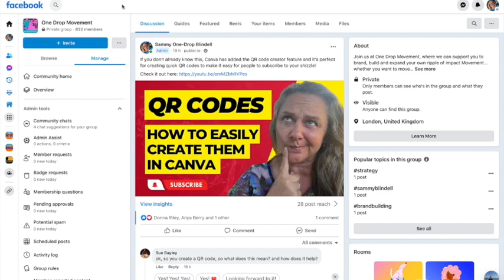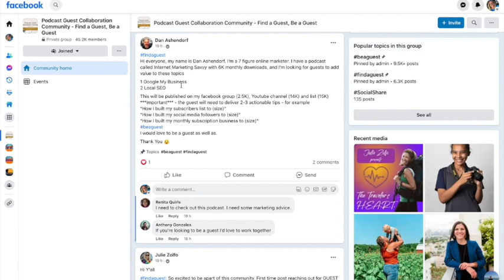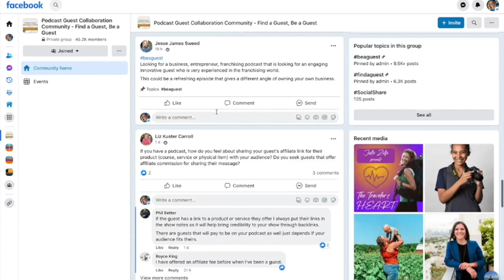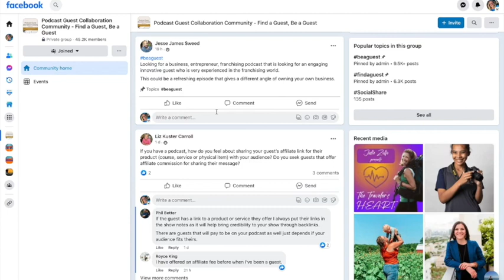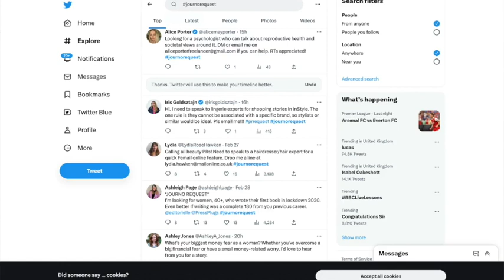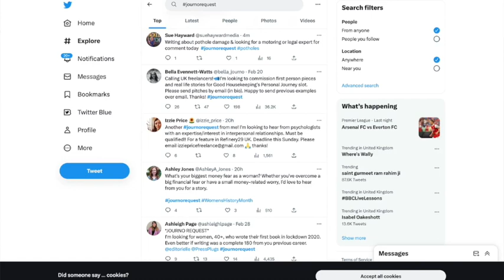How To Find Public Speaking Opportunities The Easy Way! Sammy Garrity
| In today's video I am going to walk you through four of the social media groups or pages that you can use to find speaking opportunities the easy way.

Create your Google attraction strategy to drive visibility to your product or program with the 'How To Create A Badass Blog' online course:

If you've loved this video, have a look through the rest of this YouTube channel for more tips, tools, and training to help you build a powerful, credible and profitable brand that you are proud of.

About Sammy Garrity:
Sammy is a multi-award-winning international speaker, 9-times best-selling author, creator of 1000+ courses, resources & programs, and co-founder of The Impact Catalysts.

Having supported 70,000+ change makers through How To Build a Brand since 2002, Sammy believes that too many entrepreneurs hold back, play small and are scared to shine brightly because fear eats away at their confidence. Their lack of visibility is hitting cashflow hard, but it doesn’t have to stay this way.

That's why she and husband Greg are building the world's most impactful brand leadership academy, mentoring mission-driven entrepreneurs, leaders and CEOs to courageously achieve their impact goals. Now it’s your turn!